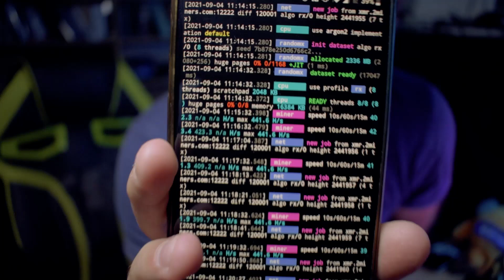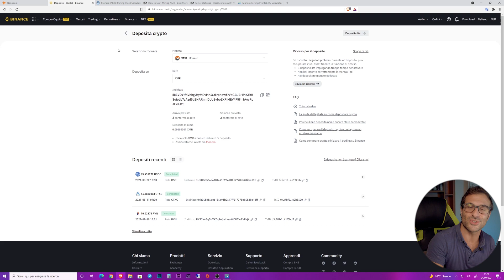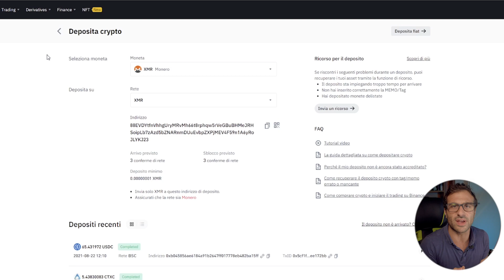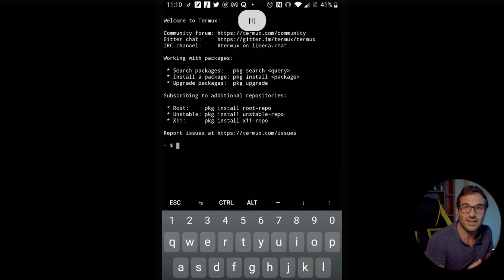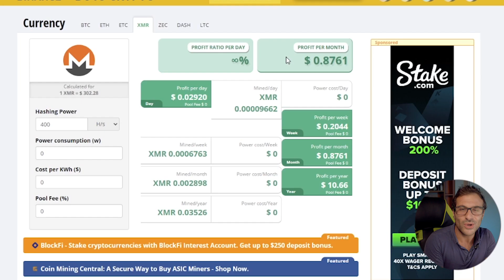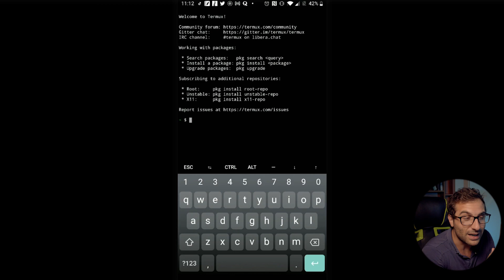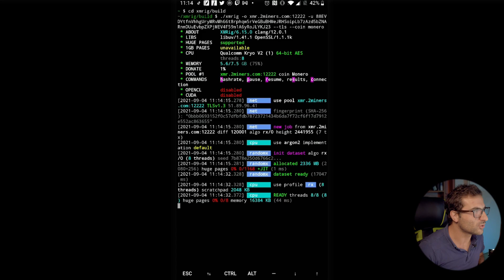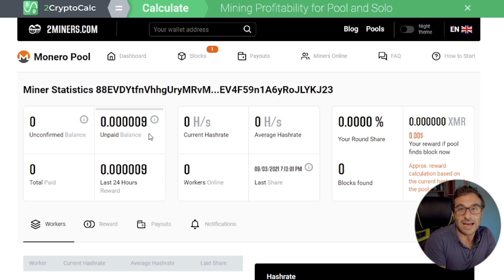Come MINARE Criptovalute su ANDROID - MINING da TELEFONO REALE! 2021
Come fare MINING crypto sul tuo smartphone ANDROID? Minare CARDANO (ADA) sul tuo smartphone Android ? BITCOIN (BTC) MONERO (XMR) è possibile?

Se VUOI imparare come estrarre criptovalute su Android e quanto puoi guadagnare, qual è il tasso di hash e molto altro ancora, guarda questo  video.

●▬▬▬▬ INDICE ▬▬▬▬●
0:00 - Intro
1:03- Scegliere la Criptovaluta
1:44 - Tutto quello che ci serve
3:27 - Guadagni Mining Android
4:33 - Installazione Miner XMRIG
5:12 - Avvio Miner
6:25 - Monitoraggio miner
7:27 - Consigli finali